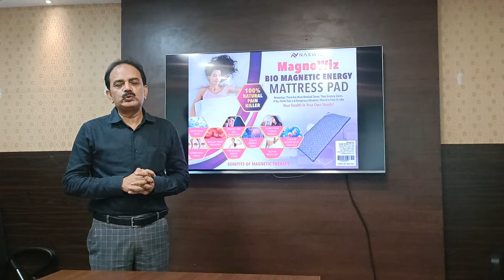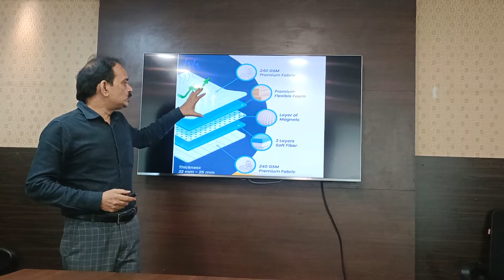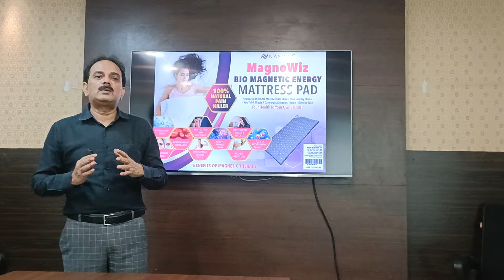9 August 2022